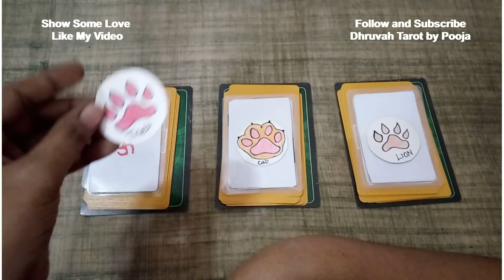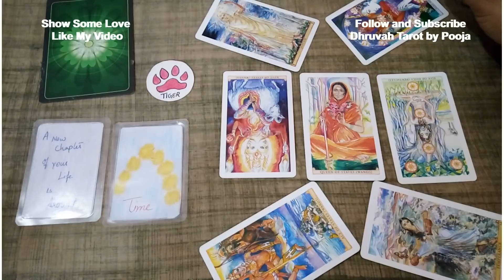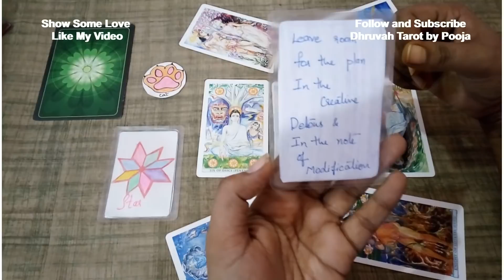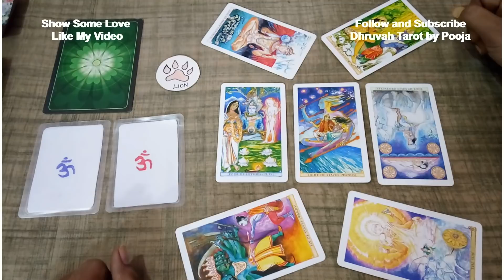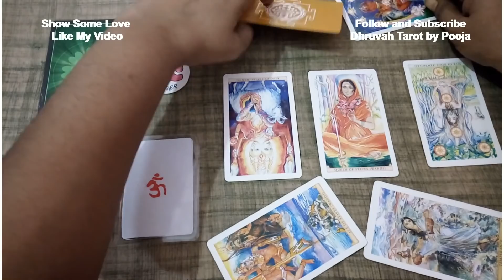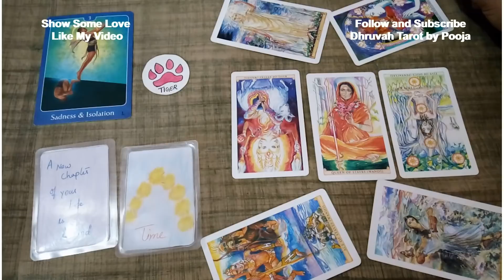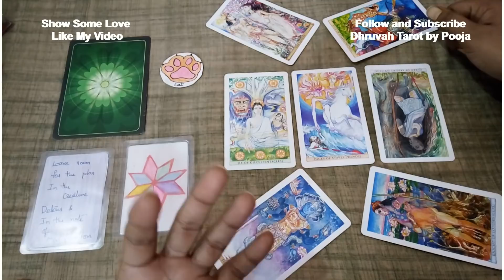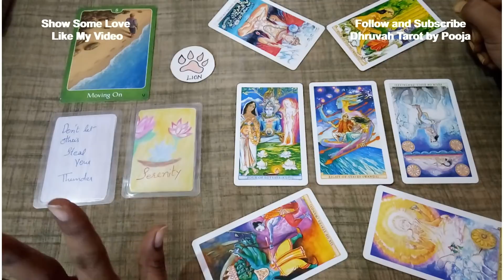(Hindi Tarot) Will I Marry My Current Boyfriend or Girlfriend HINDI TAROT READING | Dhruvah Tarot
This video is time less when ever you come across this video this will be at that time movement for you

⏰TIME STAMP⏰
💛AS always sending you my love and deep appreciation 💛
चुनिए इनमे से कोई 1 कार्ड Pack a Card Time Stamp
                         English Introduction = 21:44
बाघ का पंजा = 02:28 .Tiger Paw = 23:49
बिल्ली का पंजा = 08:19 .Cat Paw = 30:16
शेर का पंजा = 15:08. Lion Paw = 36:47
FOR  PERSONAL  READING (Use this link for Payment)

💛All of my readings are for Spiritual Growth and Guidance Only. Please use your own common sense "All Time" The contents of a Tarot Reading are not legally binding. Any Decisions, or Actions taken by you is your sole Responsibility and judgment at all times💛